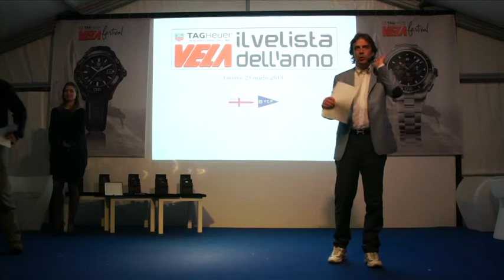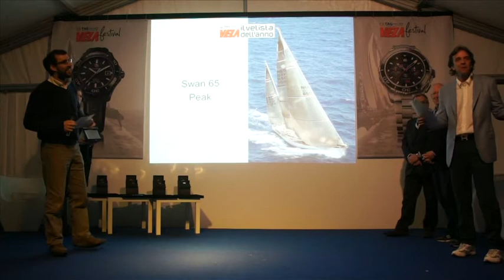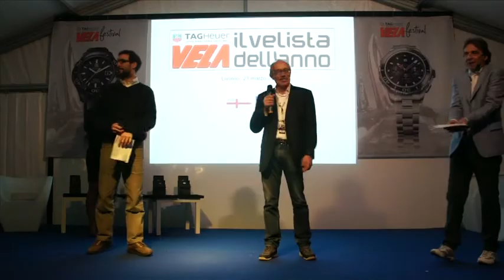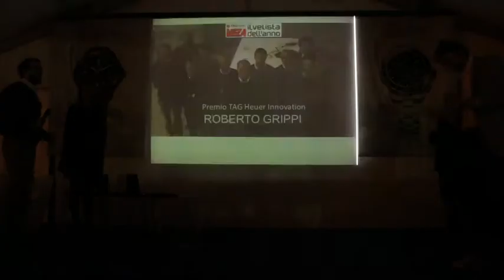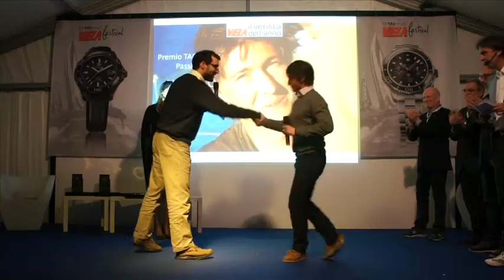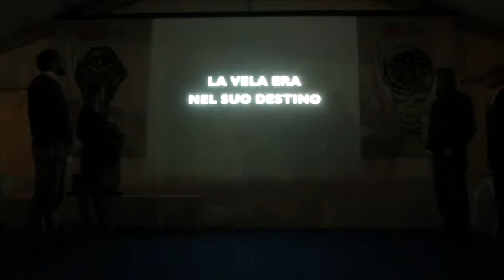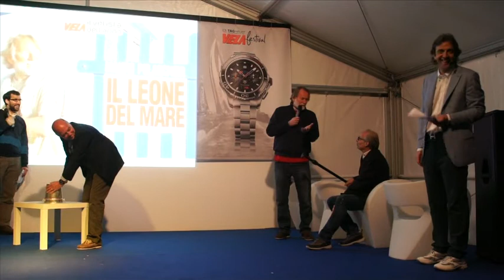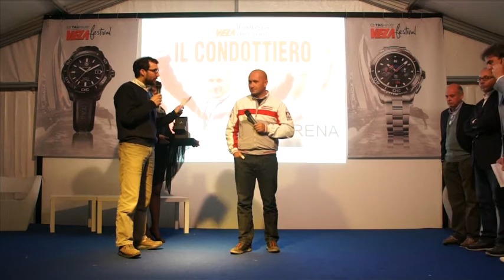La premiazione del Velista dell'Anno TAG Heuer 2013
Tanti grandi campioni sul palco durante la premiazione del velista dell'anno TAG Heuer 2013: il campione del mondo Melges 24 Carlo Fracassoli vincitore del premio High Performance; il patron di Challenge Italia Roberto Grippi, vincitore del premio Innovation; il giovanissimo minista Alberto Bona vincitore del premio Passion; il Leone del Mare Mauro Pelaschier, e il velista dell'anno TAG Heuer 2013, lo skipper di Luna Rossa Max Sirena arrivato direttamente da Auckland. E a sorpresa sale sul palco anche il patron di Luna Rossa Patrizio Bertelli.